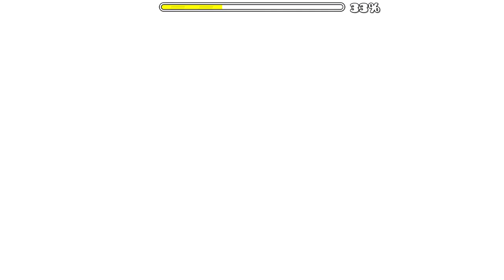Geometry Dash Level "A O" By: Lapis337 and SP Value 100% Complete!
A O is really nice looking level cause i love the glowing colors and the platform look and it's better with low detail mode on but i turned it off cause there was a massive slow motion there, so oh well i beat it anyway. and great job Lapis337 and SP Value for making this level! :)